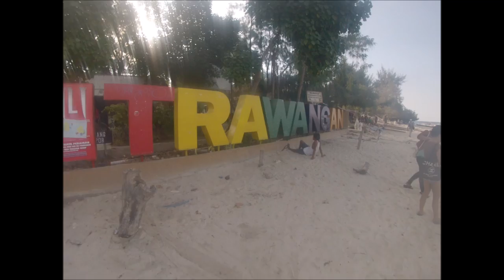Trip to Asia. Thailand Malasyia Indonesia Cambodia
24 days during the summer of 2015 around the south of Asia